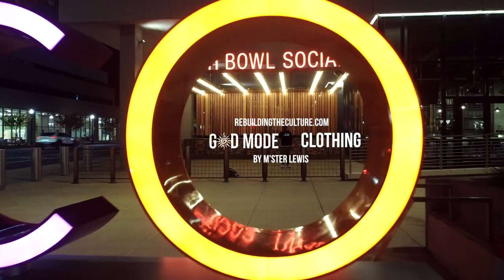G☀️DMODE Clothing Brand Commercial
Your Watching The Official Video of "M'ster Lewis"

Produced By Bapnotes

Entrepreneur, Conscious rap artist, Brand owner, Videographer, Photographer, Family Man.